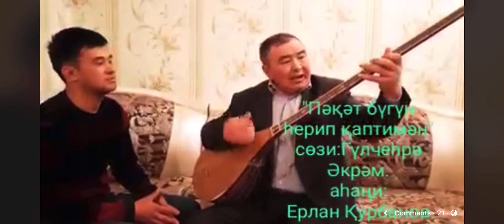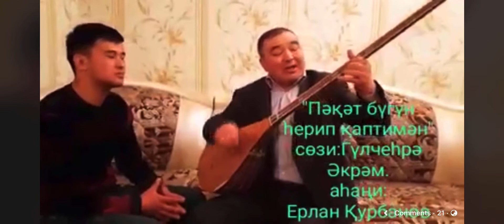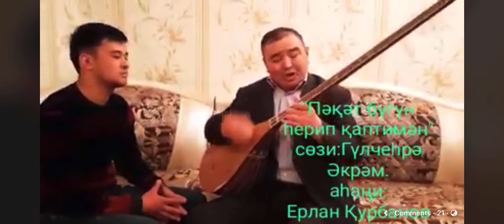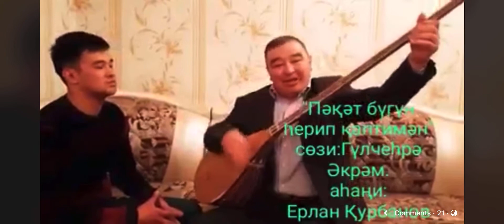Kapteman uyghur nahxa